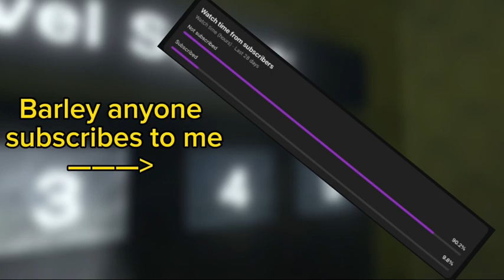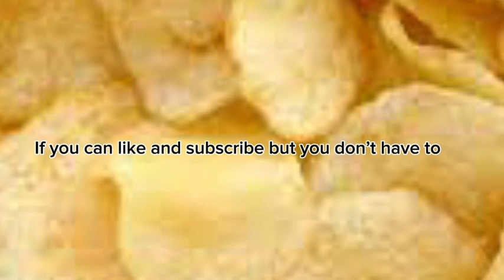This collaboration was SICK (playing back run with sick_gaming)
Hello again or welcome to my channel go subscribe to sick because he is a really cool guy and plus he does livestreams a lot but while you are at it you can subscribe to me but you do not have to I hope you guys enjoy the video by the way because it took a long time to make

His YouTube Channel: @sick-gaming-XD